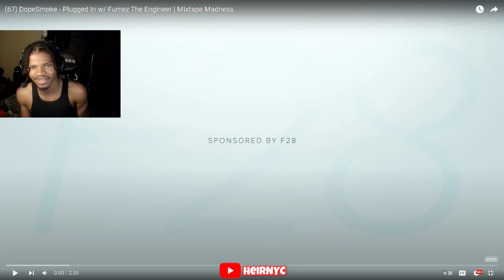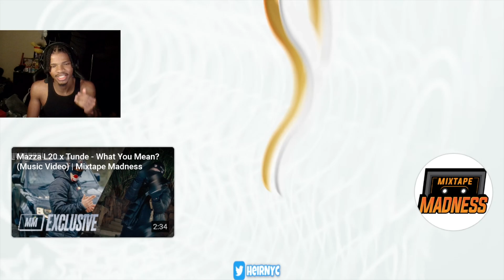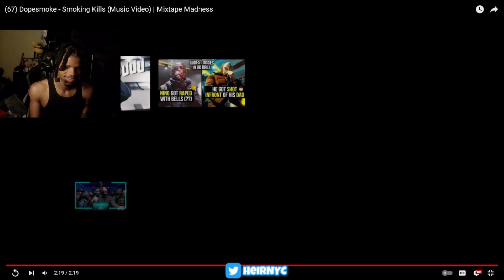(67) DopeSmoke - Plugged In w/ Fumez The Engineer / Smoking Kills (Music Video) REACTION